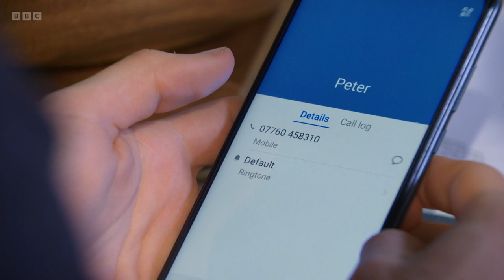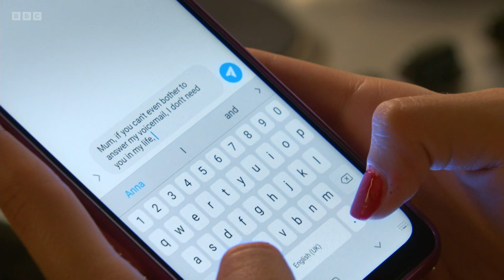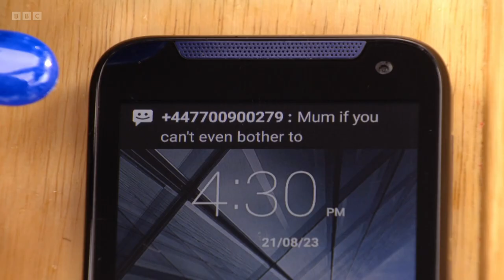Cindy Beale Scenes - 22nd August 2023